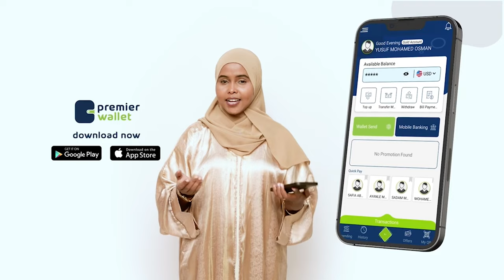Waayojoog: Isqabsigii Sayid Maxamed Cabdile Xasan & gumaystayaashii iyo kuwii garab siinaayay.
Waayojoog: Isqabsigii Sayid Maxamed Cabdile Xasan & gumaystayaashii iyo kuwii garab siinaayay. Maxamed Cabdiqaadir Istansa.
Taxanaha Daraawiishta & Sayidka Qaybtii 4aad.